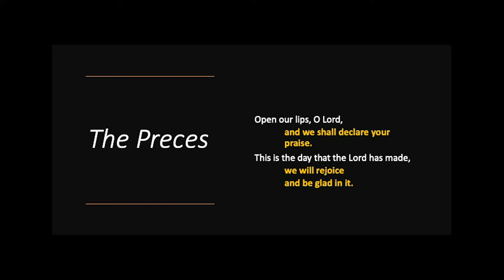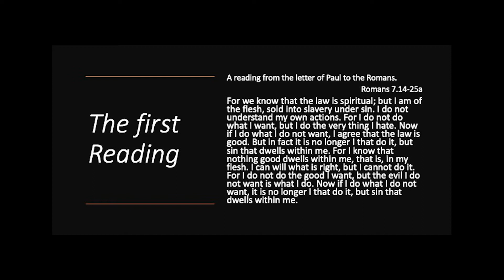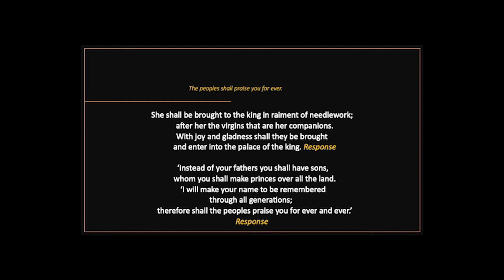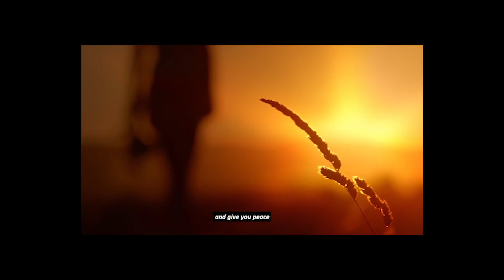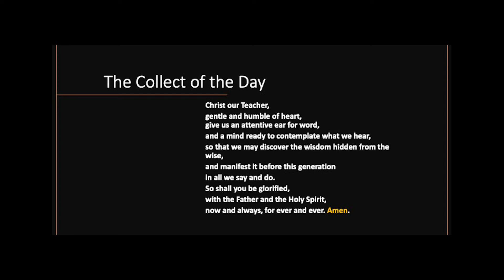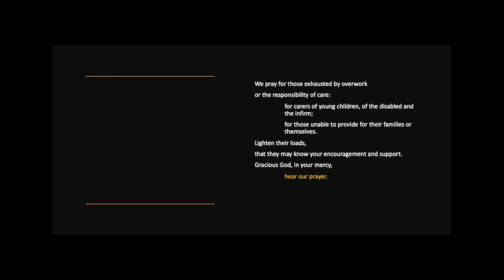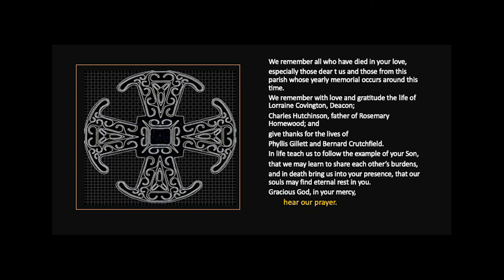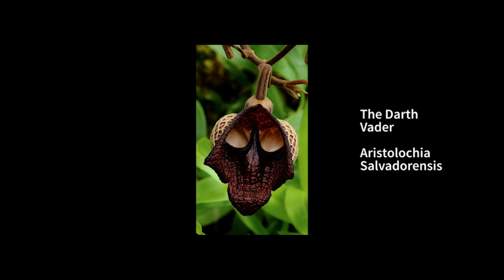Pentecost 5A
Prayer Resource for July 5th, 2020